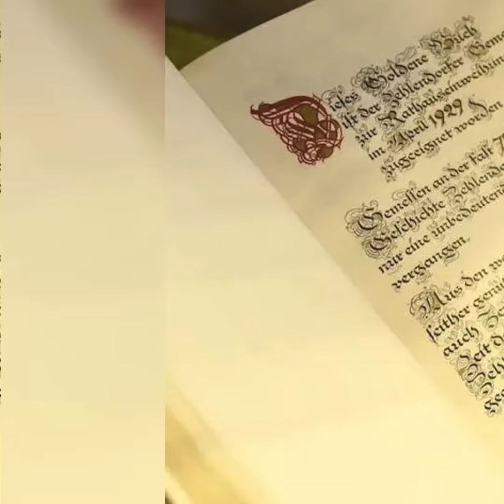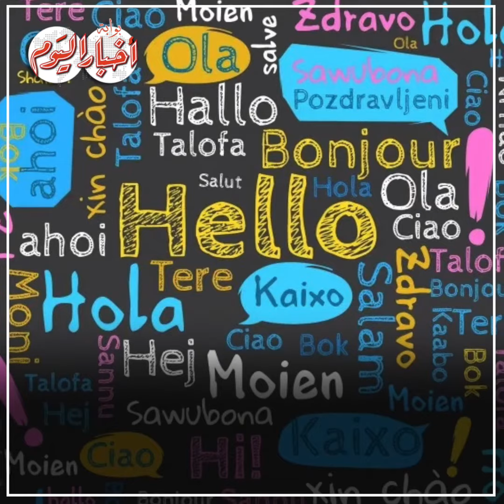فيديوجراف| لما يقبل العالم على تعلم اللغات الخيالية؟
اللغة.m4v